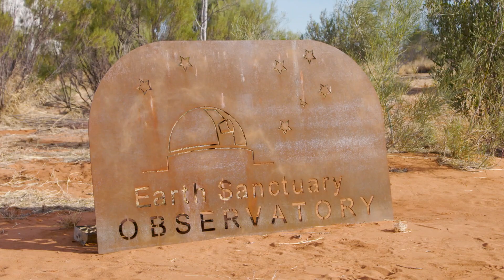Bush Kangaroo Stew at Earth Sanctuary | Everyday Gourmet S8 E90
As seen on Everyday Gourmet.